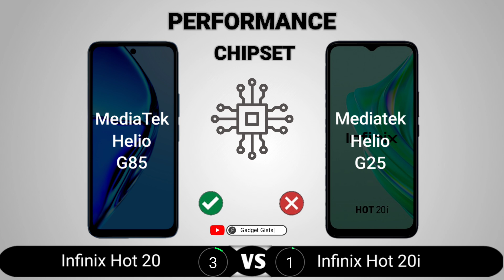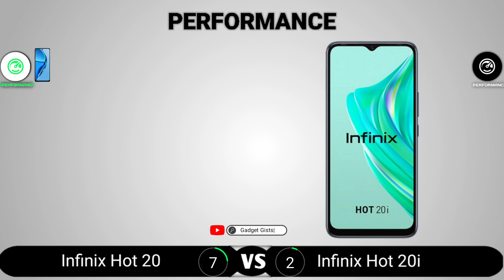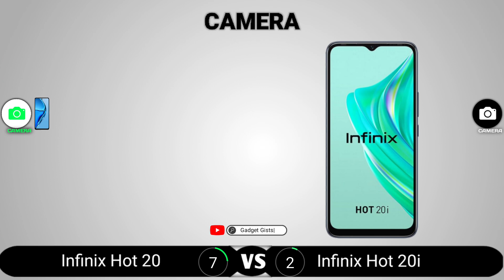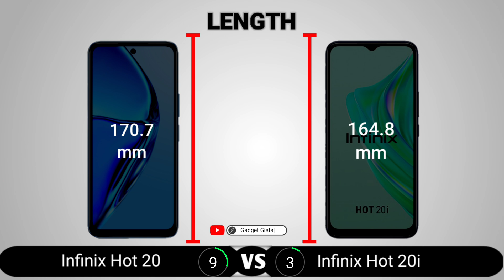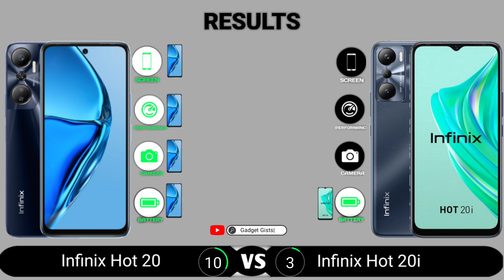Infinix Hot 20 vs Infinix Hot 20i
Infinix Hot 20 vs Infinix Hot 20i || Full Comparison - Which one is Best?